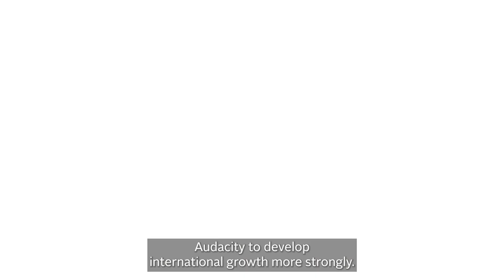New Frontiers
We aim to pursue an ambitious international development, to serve our global customers and support the dynamism of emerging markets, at the service of local sovereignty.